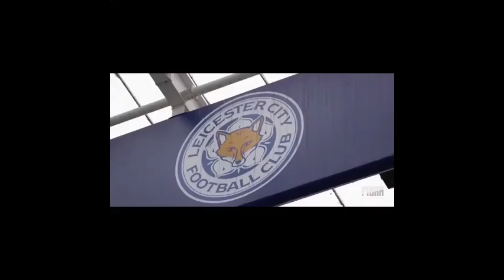Soccer Beat Drop Vines #33